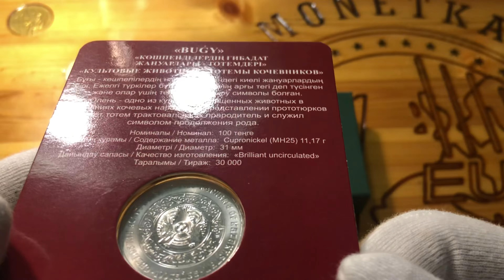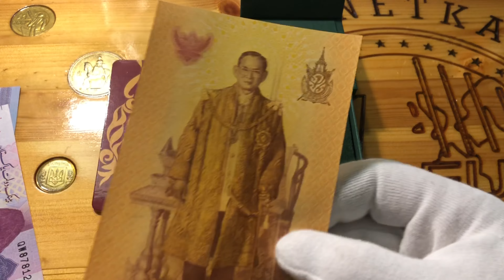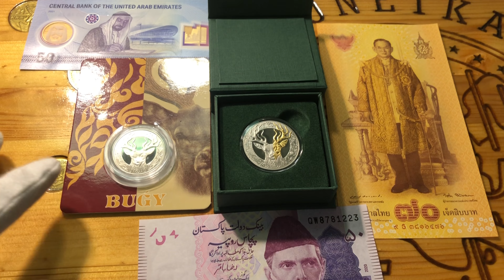Новые монеты и банкноты в коллекцию 15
Новые монеты и банкноты в коллекцию